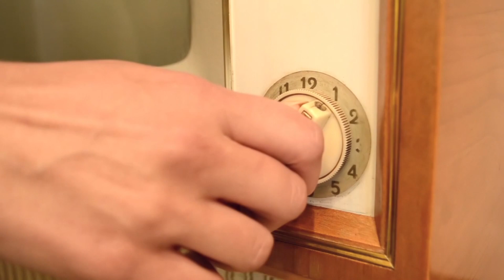LA BARBIE CHUPANDO BOLON PONE CLARO A JULIO EN LA CALLE DE QUE ES UN MAMA LUEGO